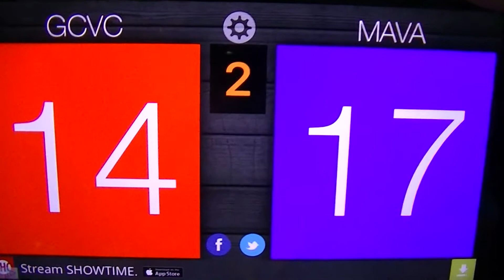2017 MAVA 14 Elite vs GCVC set 2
2017 AAU Nationals Orlando 6/15/17